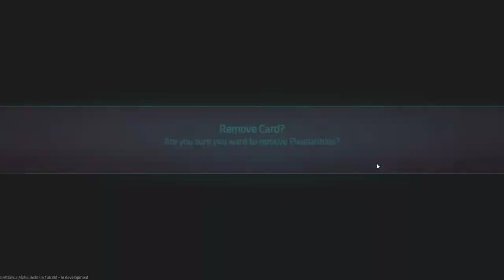Altreus Plays Griftlands - Episode 1 - Double Double Agent Agent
I've been enjoying this so much on stream that I thought I'd do the Rook
campaign on YouTube! I was going to do one day per episode, but, as you can see,
a day can last a good 2 hours. Next episode will be a tad shorter, I think, but
here's your starter for 120!

► Social media!